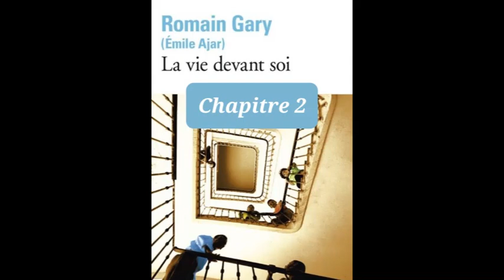2- La Vie Devant Soi - Romain Gary - lecture du chapitre 2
Lecture du chapitre 2 de la vie devant soi de Romain Gary, chaque chapitre est suivi d'un résumé et d'une analyse.